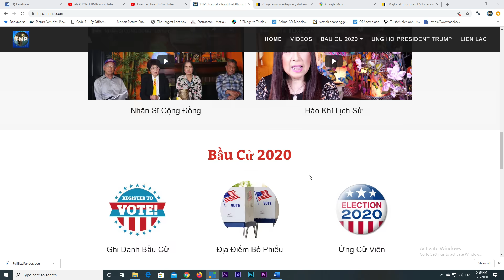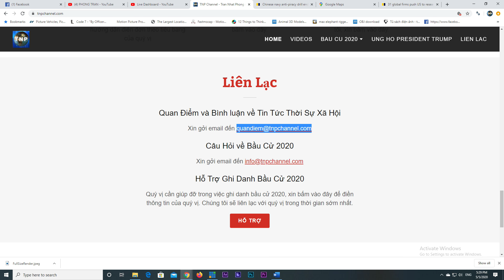HOUSTON NHẬT KÝ P2 5/5/2020: Nhiều công ty áp lực Hoa kỳ cấp ngân quỹ để phát triển 5G